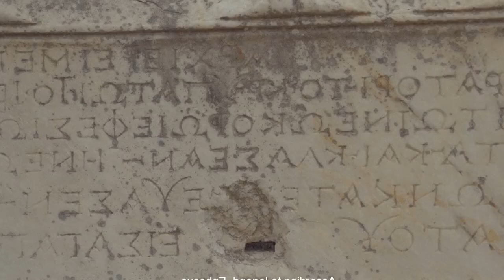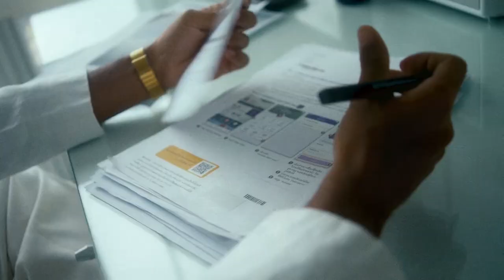BEST DEEP HOUSE REMIXES - SUMMER HITS - Gabe Rey - Creepin, Blendy Jack - Kisses Back, Baga Banini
BEST DEEP HOUSE REMIXES - SUMMER HITS - Gabe Rey - Creepin, Blendy Jack - Kisses Back, Baga Banini -Danubius, Otilia - Tres Amores online, 685
Clean-Channels Playlist Mix made with Love by  Youtube Music Channel:
00:00:10  |  01. Gabe Rey - Creepin
00:02:31  |  02. Blendy Jack - Kisses Back
00:08:23 | 03. Baga Banini -Danubius
00:12:10 | 04. Otilia - Tres Amores online
00:15:25 | 05. Lila Stone - Eclipse
00:18:32 | 06. Myra Bella - Feel Me Baby

Welcome to our curated selection of the hottest international hits, with hottest girls featuring chart-toppers like 'Gabe Rey Creepin' and 'Blendy Jack Kisses Back'. Dive into the electrifying world of mega hits, fereign music, english music, spanish music, where every track is a journey through the latest in global pop sensations. Whether you're cruising down the street, hitting the books, or simply unwinding, our foreign music playlist promises to elevate your mood with best beats and captivating melodies. From the pulsating rhythms of '' to the irresistible charm of 'Tres Amores )', our collection spans genres and styles, ensuring there's something for every taste. Explore the dynamic fusion of pop, dance, and electronic sounds that define the contemporary music scene. Get ready to groove to the sounds of today's top 40 hits, perfect for any occasion, whether it's a night out on the town or a day at the beach. Immerse yourself in the ultimate playlist experience, designed to keep you moving and grooving from start to finish.

 This is a official artistic music video with the purpose to explore the captivating beauty of our world through the lens of our talented and beautiful models and the creative direction of Kenneth White, Robert Willy Ander, William Jones. In this visually stunning presentation, our girls models are Harper Moore, Ella Lopez, Lily White, Chloe Jackson, Zoe Lewis, elegantly showcase the allure of various breathtaking locations worldwide.